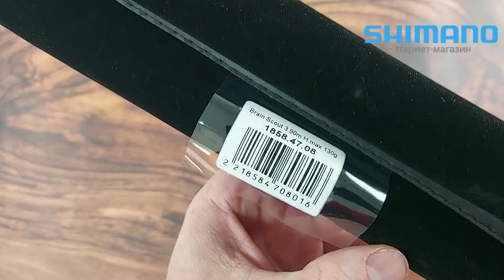Вудилище фідерне Brain Scout 3.90m max 130g Black EVA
Відео демонстрація: Вудилище фідерне Brain Scout 3.90 m  max 130 g Black EVA